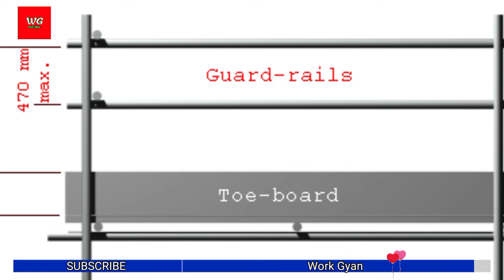Scaffolding कैसे बनता है | Scaffolding Material Name | Scaffolding Interview Questions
You will get:
✅ Delivery trades 🆓

_T&C Apply_